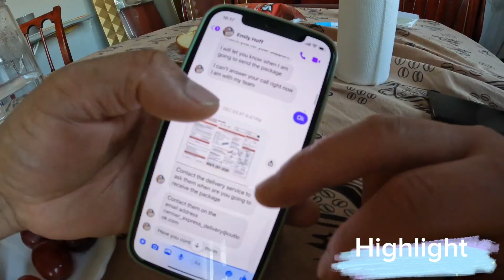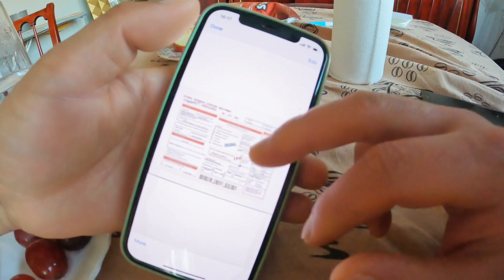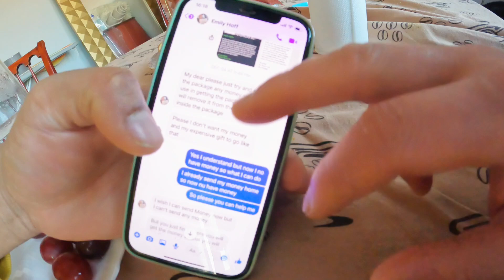Ukraine bata 60,70hajar dollar aayo || 2,3 din nindhrnai lagen🤑 || Romania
thank you so...much everyone for watching my video.

सावधान रहनुहोला यस्तो Sms आयो भने।।।कसैले अहिलेको जमानामा यतिकै अन्जान ब्यक्तिले पैसा पठाइएको भए।।
यहाँ त अब खिल्लाम खुल पैसा लुट्ने माध्यम हुदैछ Facebook पनि।।।।

यो कुनै पनि बनावाटी video होईन।।brother को त्यो खुसी अनि मैले होईन वनेर सम्झाउदाको मेरो हासोले गर्दा brother ले मलाई नदेखाउनु भनेर देखाईन।।।।तर यो sms अनि पैसा आयोको चाई एउटा नरमल कुराकानी कहाँ बस्छै के गर्छाउ भनेर नम्बर देउ तिम्लाई केही पठाउछु बाट यत्रो रकम पठाएको छु भनेर उस्ले भनेर जाम कि नजाम भएर बनाएको video हो।।तपाईं हरुलाई नि आएको त छैन।।।।आयो भने सबाधन हुनु है।।।